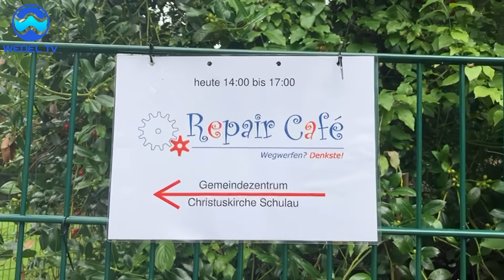Repair Café - 17. August 2024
Föhn kaputt, CD-Spieler läuft nicht mehr: was tun? Das repariert doch keiner mehr, oder? Doch. Es gibt sie noch, die Tüftler, die im Haushalt ausgefallene Geräte wieder zum Laufen bringen. Vier- bis fünfmal im Jahr veranstalten sie seit 2019 im Gemeindezentrum der Christuskirche Schulau (Feldstraße 32-36) samstags von 14 bis 17 Uhr ihr Repair Café. Wedeler Bürgerinnen und Bürger bringen ihre nicht mehr funktionstüchtigen Geräte – und in zwei Dritteln der Fälle funktionieren sie nach der Tüftler-Behandlung wieder. Diese Hilfe gibt es gegen eine kleine Spende, und Kaffee und Kuchen kann man in der Reparatur-Wartezeit obendrein bekommen.